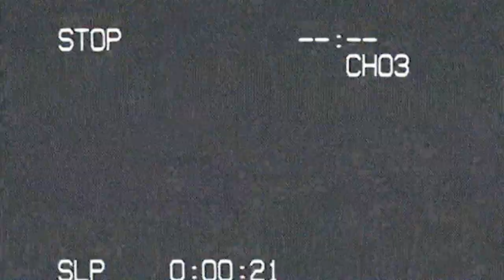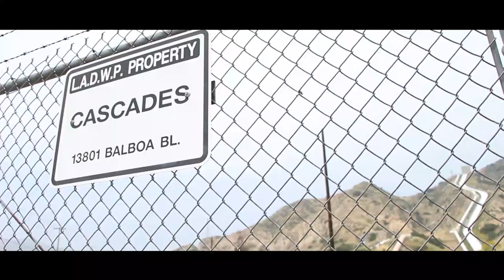The Aqueduct Between Us (PART 2)